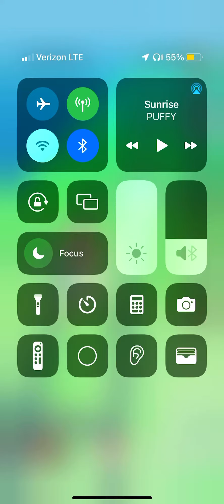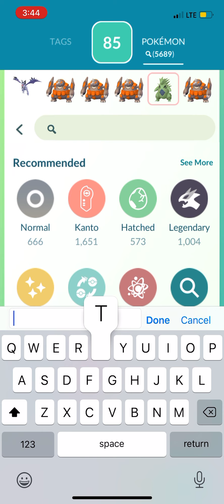Pokémon GO Mega Charizard Y Solo Weater Boost Partly Cloudy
Used my Rock type Pokémon to counter Mega Charizard Y